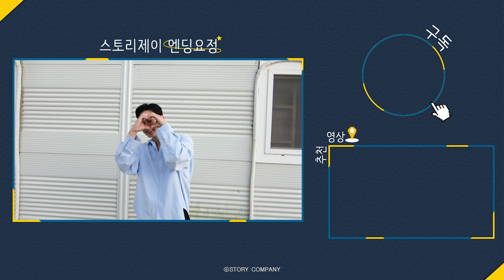[권수현] ollehtvXseezn 크라임 퍼즐 마지막 비하인드🎬 | 전 차검사님을 믿고 있었습니다...🙏